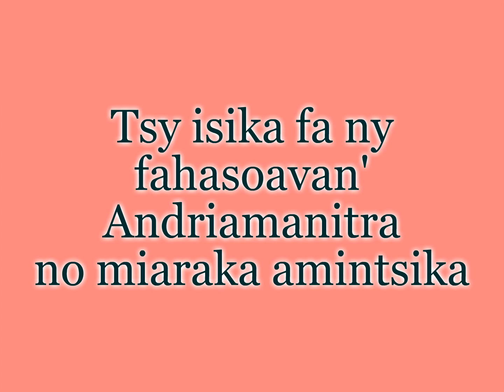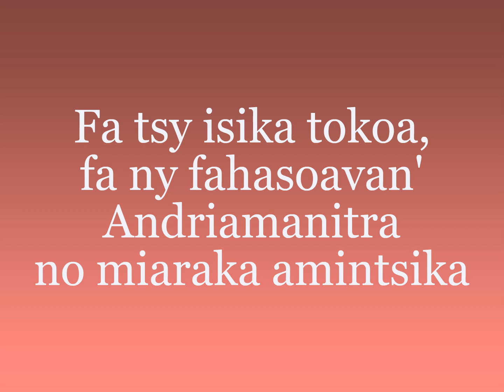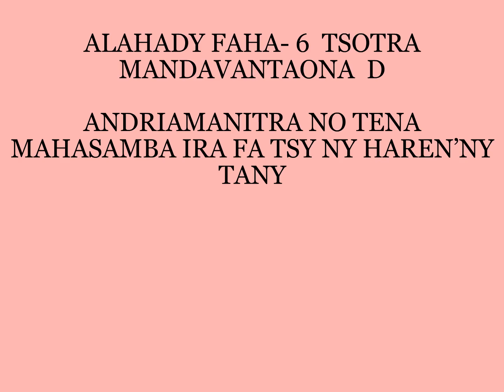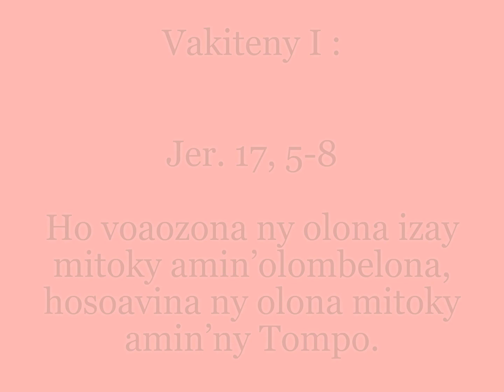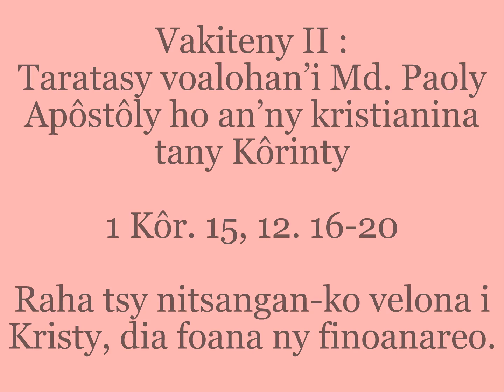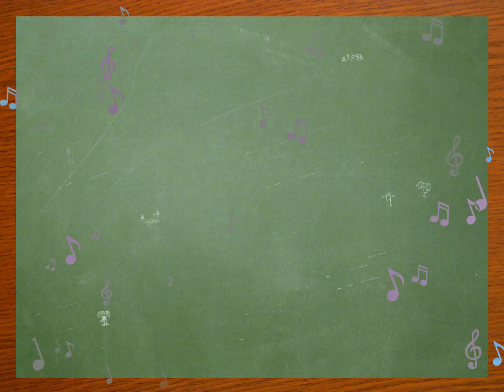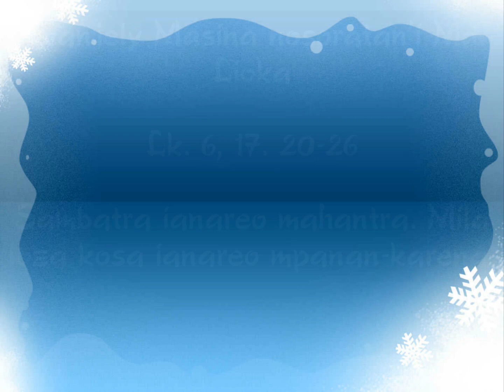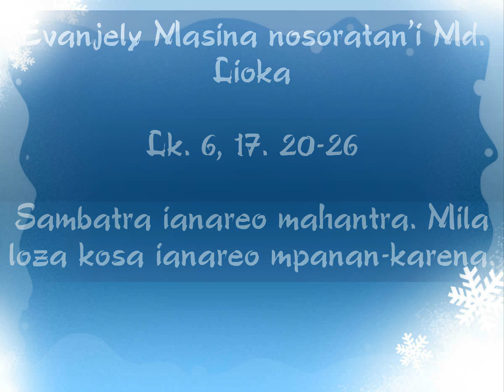17 febroary 2019 - ALAHADY FAHA-6 TSOTRA - TAONA D2019